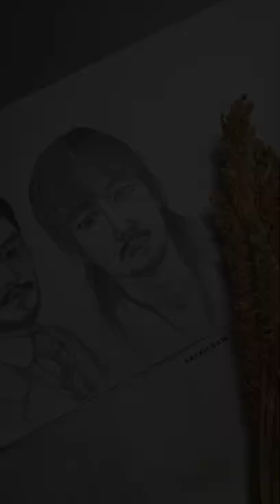Gu Dong Mae | Mr. Sunshine (2018). Posted on IG & Tiktok @artxigram😊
He is the most pathetic among the other two male leads IMO :')